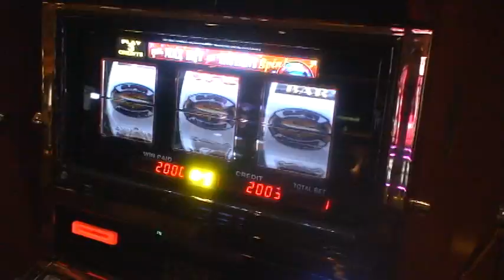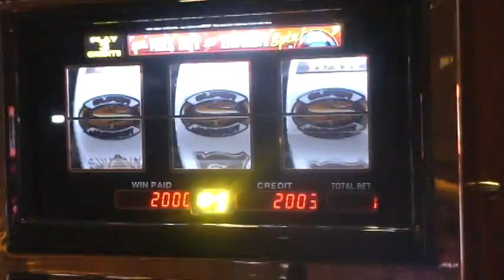WALLY GONZALEZ @ MGM Las Vegas Part 1 -11/2009 & NIDES ARANZAMENDEZ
How lucky can you get. just killing time. waiting for our sundo for dinner @ House of Blues in Mandalay and to buy Pakman shirt for my 2 sons...

video by Nides